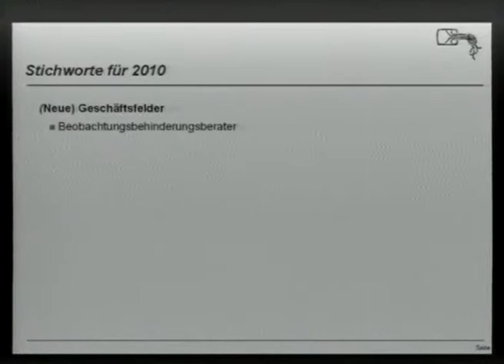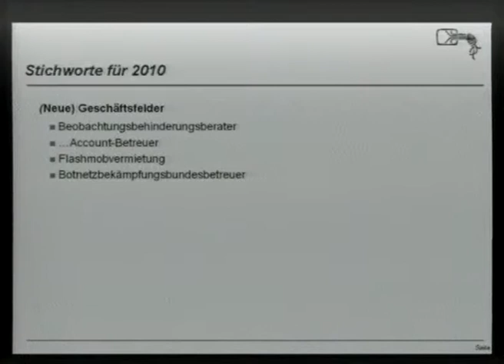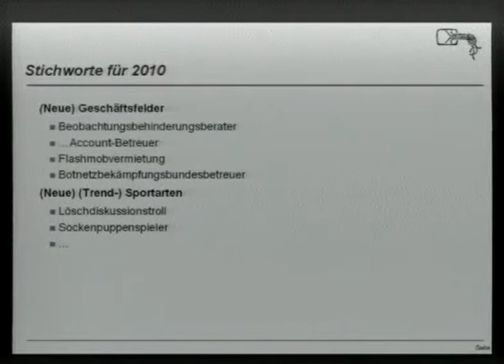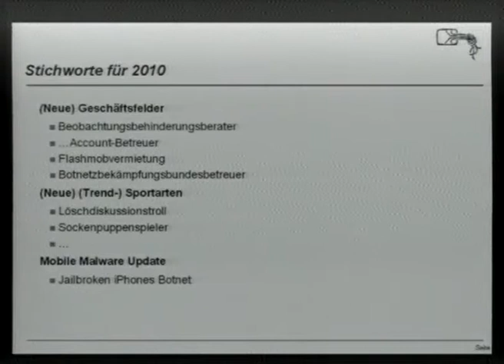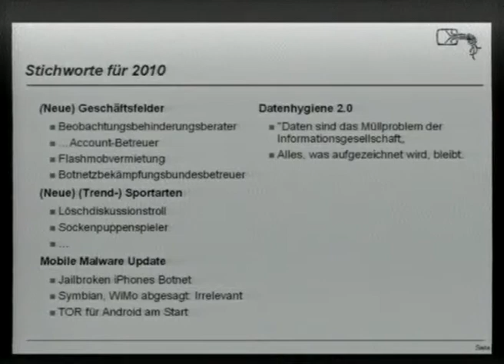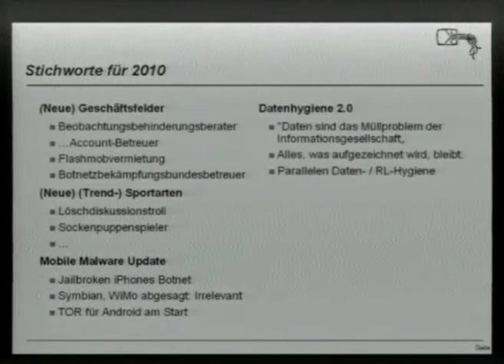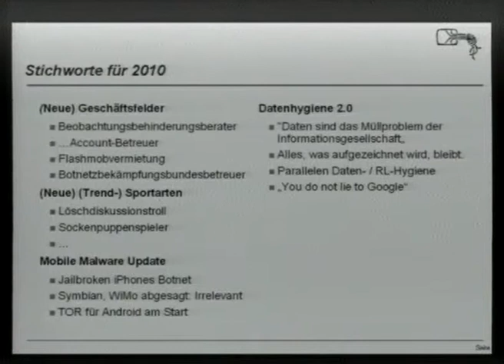26C3: Stream: Security Nightmares 8/9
Clip 8/9

in english!!11oneeleven (translated on the fly)
What has happened during the last year in IT-Security? Which things did develop newly? Which new buzzwords and trends appeared?